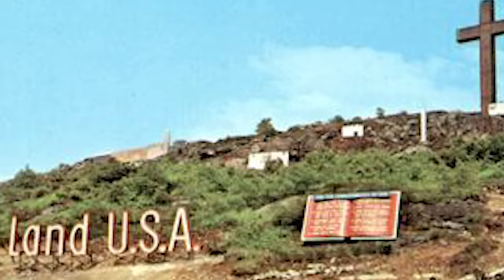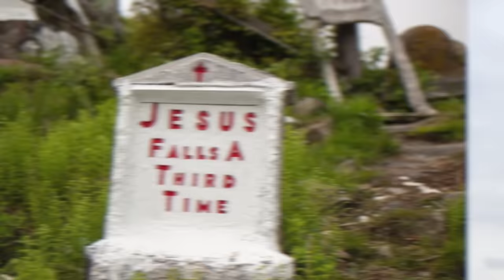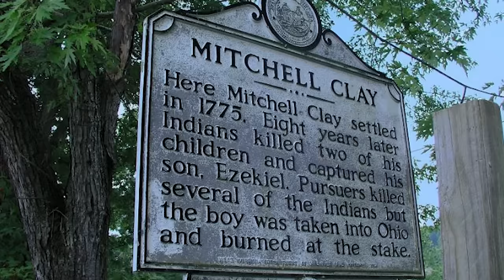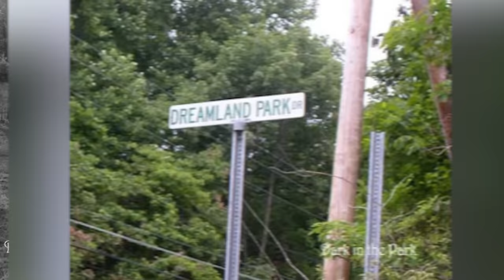Top 10 Disturbing Abandoned Theme Parks Hiding Dark Secrets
Explore the eerie allure of forgotten funlands with our latest video, Top 10 Disturbing Abandoned Theme Parks Hiding Dark Secrets 🎡👻. Dive deep into the shadowy corners of once-bustling attractions, now shrouded in mystery and decay. From creepy clowns lurking in dilapidated funhouses to rusted roller coasters veiled in legends, we uncover the chilling tales and dark secrets these abandoned sites conceal. Perfect for thrill-seekers and history buffs alike, this video promises a spine-tingling journey through the world's most hauntingly beautiful abandoned amusement parks. 🌟🔔

Set Manager:
Chris Stiuso

Time Codes:
0:00- Intro
0:27- Holy Land
1:33- Lake Shawnee Amusement Park
2:47- Rocky Point Amusement Park
3:48- Joyland Amusement Park
5:11- Kejonuma Leisure Land
6:20- Dreamland Park
7:32- Brandywine Springs
8:34- Magic Harbor
9:32- Gulliver’s Kingdom
10:39- Pripyat Amusement Park